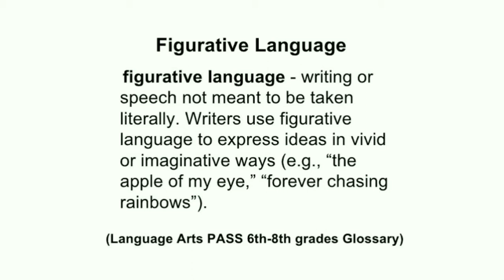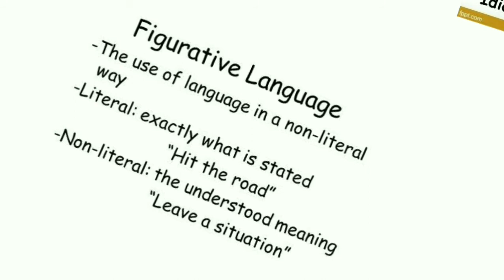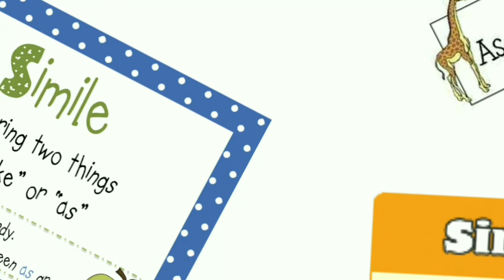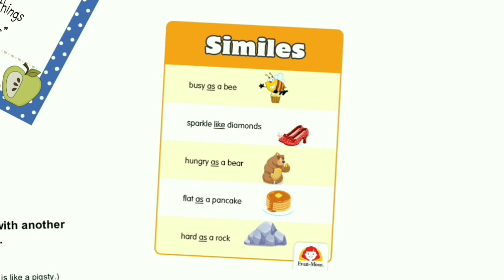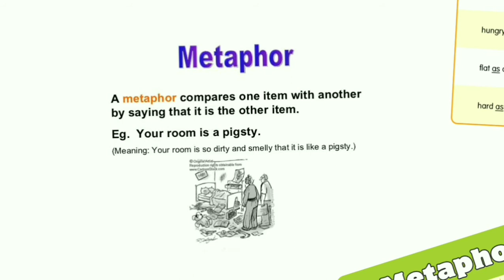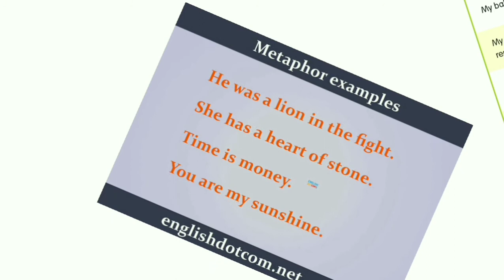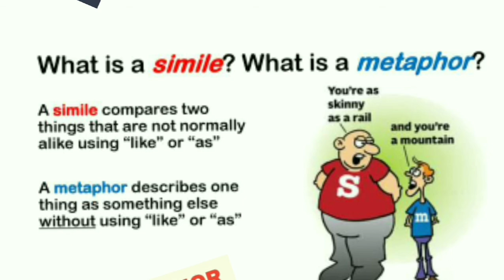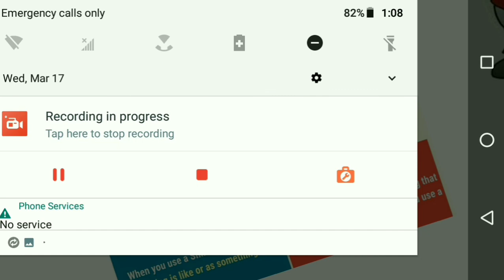Figurative language and it's types